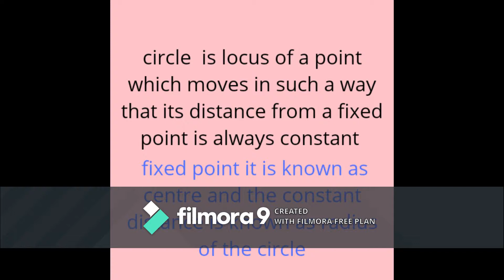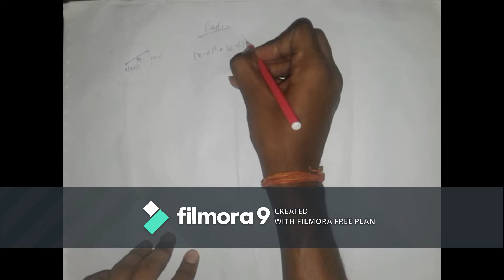CIRCLE CLASS 11 BY SHUBHAM SINGH